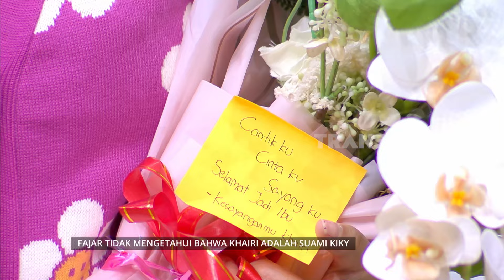[FULL] SYUKURAN 4 BULANAN KEHAMILAN KIKY SAPUTRI | OBROLAN TIAP WAKTU (13/10/24)